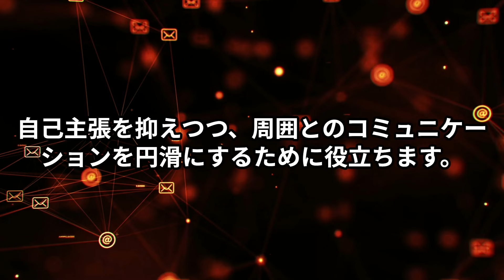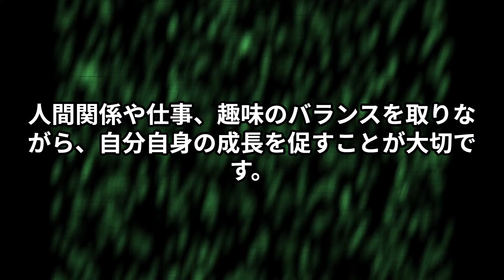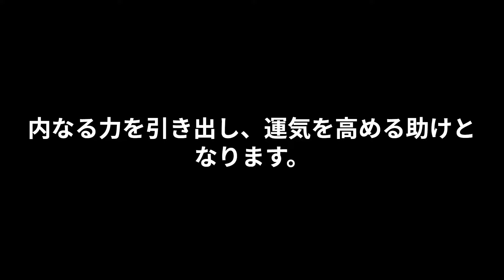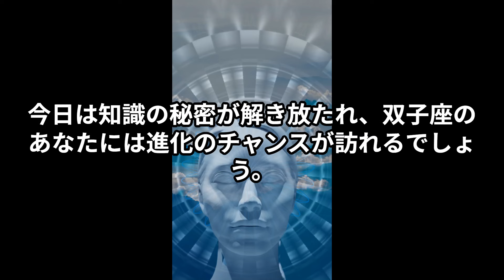知られざる4月9日の運勢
Hatpas://Suzuri.JP/Orano_37
Hattapus://golila.blog